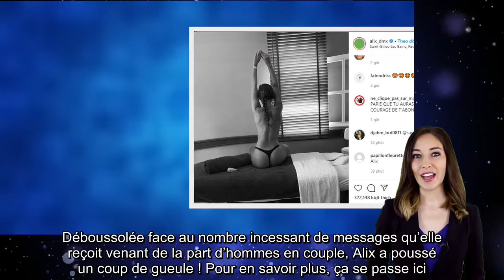Alix (LMAC) Agacée de se faire draguer par des hommes en couple, elle pousse un coup de gueule !